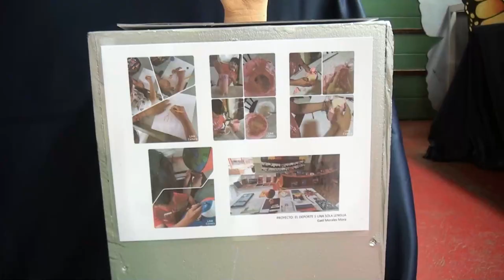Mucho talento fue mostrado en el FEA del Circuito 01